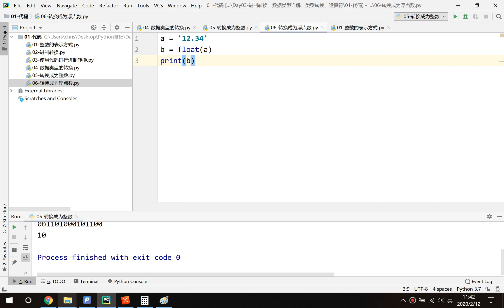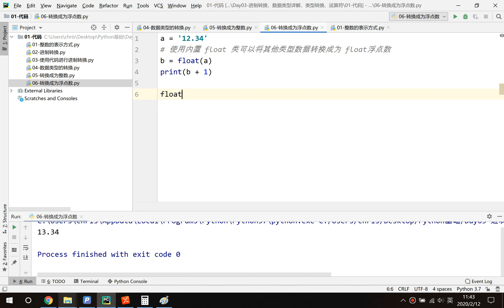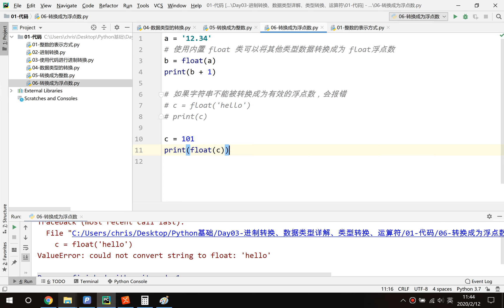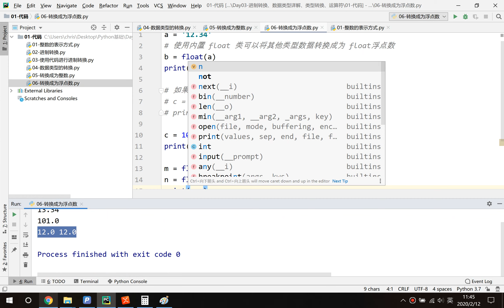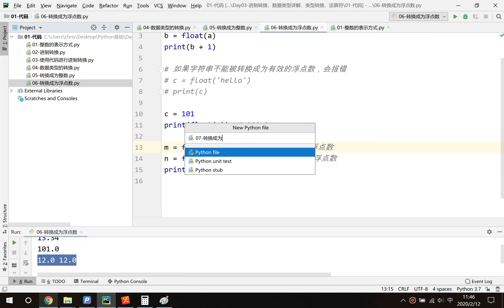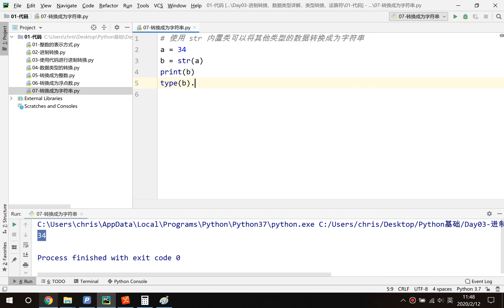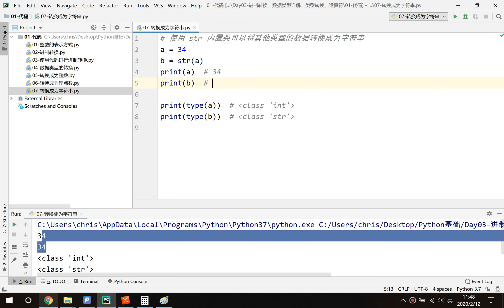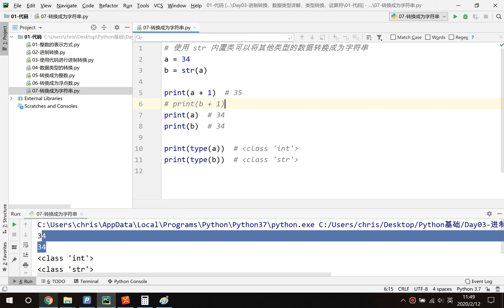千锋Python教程：3 09 转换成为字符串和浮点数